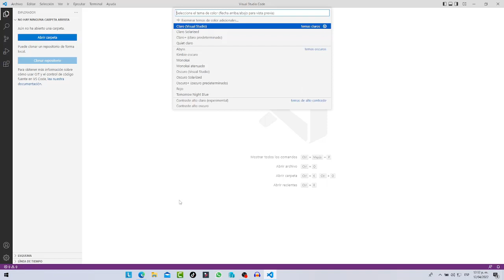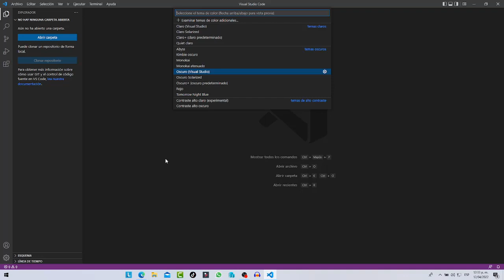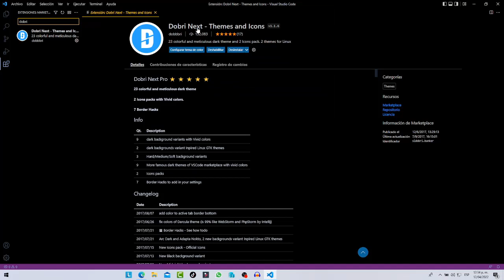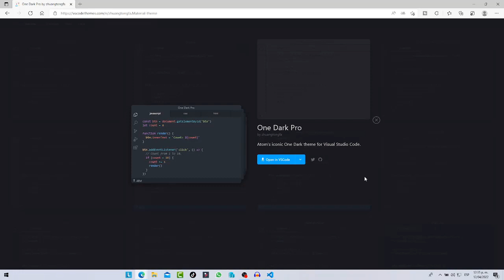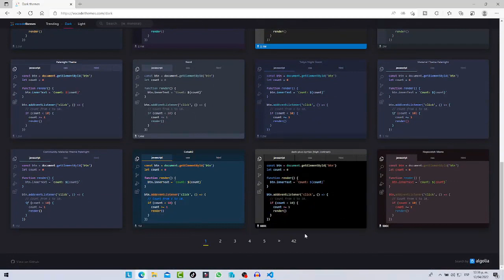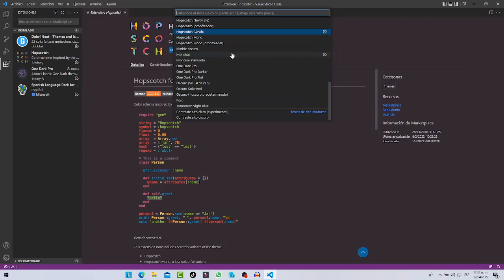COMO PERSONALIZAR TEMAS EN VISUAL STUDIO CODE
EN ESTE VIDEO TE TRAIGO COMO PERSONALIZAR LOS TEMA EN VISUAL STUDIO CODE